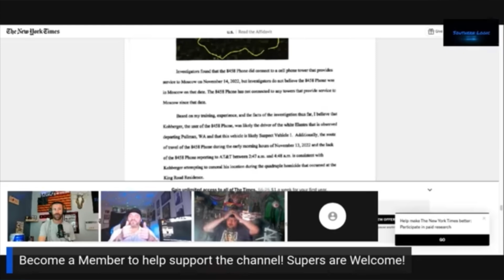Foul Play against Kohberger from the Prosecutors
Unreliable phone pings and the dirty tactics being used against Bryan Kohberger by the Prosecution

Become A Supporter Here!